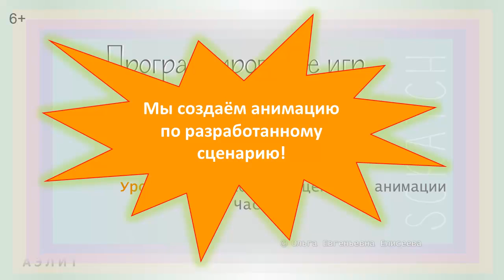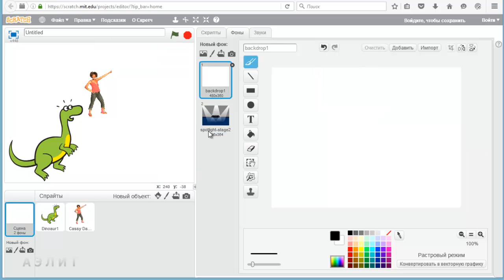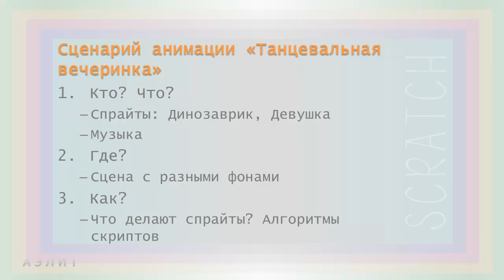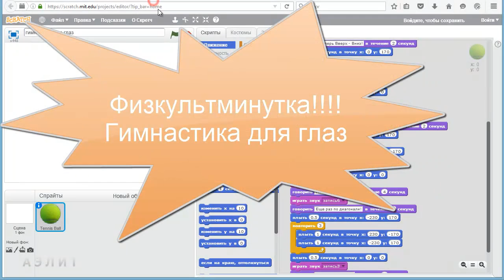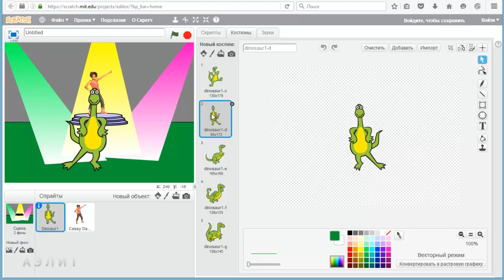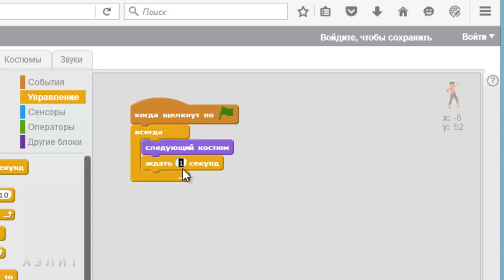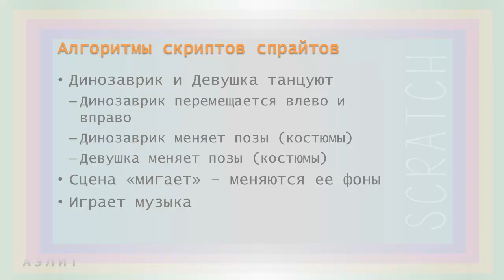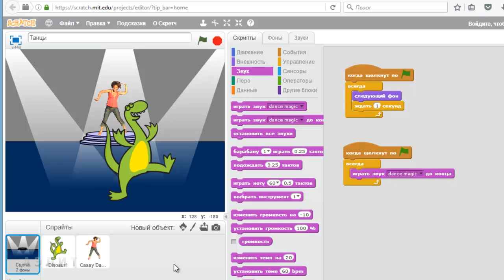Урок 2. Разработка сценария анимации. Часть 2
В этом уроке мы продолжаем создавать анимацию по разработанному сценарию.
Смотри урок, выполняй задания и учись программировать!

0:40 - учимся добавлять сцене фоны
2:20 - задание: выбрать сцену и добавить ей подходящий фон из библиотеки Scratch
2:48 - удаляем ненужный фон
3:02 - создаём новый фон, дублируя существующий и редактируя дубль
4:52 - задание: выбрать сцену и её фоны; удалить ненужный белый фон; продублировать новый фон и перекрасить его
5:28 - сверяемся со сценарием и переходим к рассмотрению алгоритма анимации
6:04 - записываем и реализуем алгоритм анимации динозаврика
8:22 - физкультминутка: гимнастика для глаз
9:25 - совершенствуем алгоритм анимации динозаврика: оставляем необходимые костюмы и реализуем смену костюмов, чтобы динозаврик менял позы во время танца
12:18 - записываем и реализуем алгоритм для второго спрайта - танцующей девушки
14:21 - записываем и реализуем алгоритм для сцены: меняем фоны и получаем эффект мигания прожекторов
15:56 - физкультминутка: потанцуем!
16:31 - добавляем ещё один скрипт сцене: программируем проигрывание музыки
18:10 - сохраняем проект в файл

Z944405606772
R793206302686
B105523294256